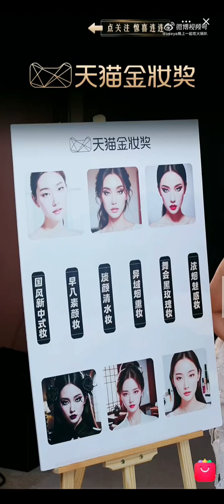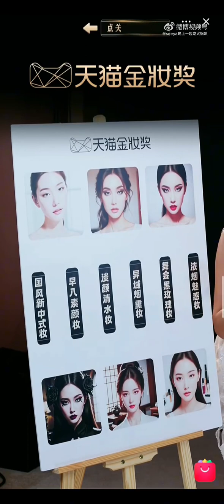240819 Fei (王霏霏) at 2024 Tmall Beauty Awards Livestream Cut By seeya晚上一起吃火锅叭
Year 2024, Fei's 2nd EP title track "Tooooo Busy" is finally here on international platforms!
2024年，王霏霏第二張EP主打曲《Tooooo Busy》已經上架啦！

排骨宝一直都在陪伴着 王霏霏。所有饭拍皆转载自网路，如有侵权请告知。谢谢
페이여신 사랑한다!